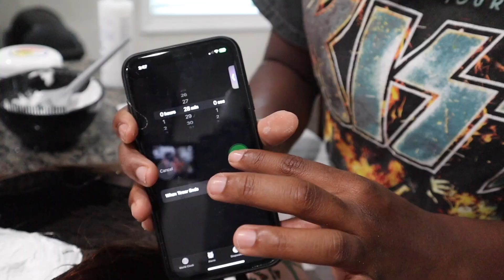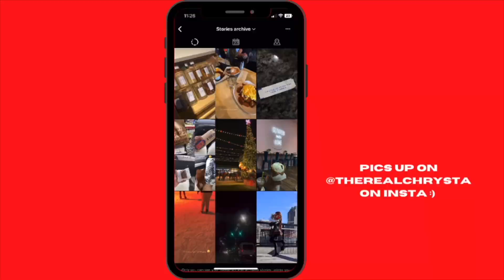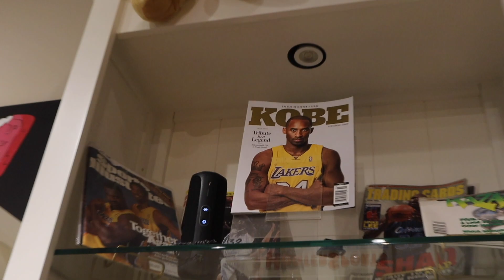MY 20th BIRTHDAY PREP + VLOG| wig install attempt, photoshoot, trip to Charlotte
my 20th birthday prep + vlog | wig install attempt, photoshoot, clt|

ITS MY BIRTDAY!! BIG SAG SEASON! Ya girl is 20 years young and this videos shows the days leading up to my birthday and the days of. You'll see me do an wig install. ( just keep watching), my photoshoot ( pics now up on therealchrysta on my insta btw) and what my actual bday consisted of like taking a trip to Charlotte. Im blessed to see another year and Im so happy of the ones who wished me love and everyone who supports this channel. This channel gonna go big so for the ones who takes the time to watch my videos , subscribers to channel and read my descriptions like this one right here. I love y'all.

What school do I go to? North Carolina Agricultural and Technical State University
Whats my zodiac sign? Sagittarius
Where am I from? Raleigh, NC but I was born and raised in Atlanta, GA.